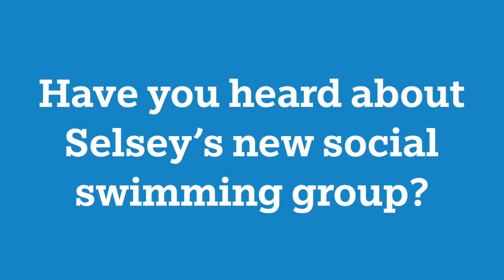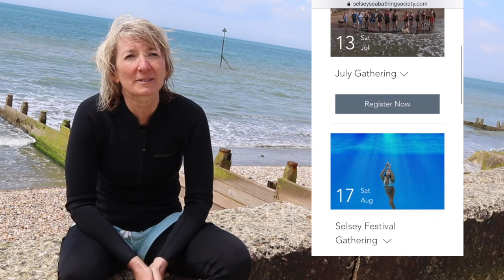Selsey Sea Bathing Society